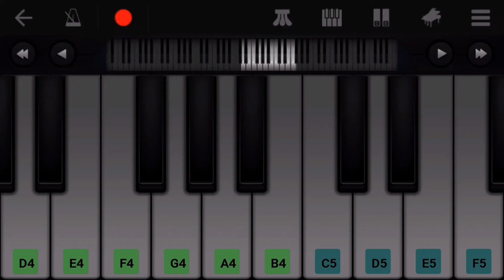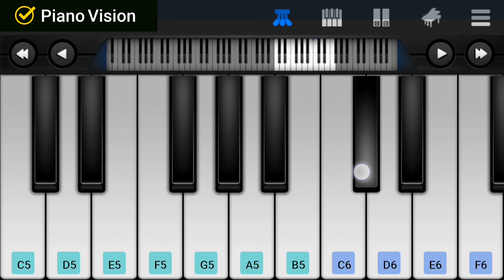Mulgi Zali Ho Title Songs |Mulgi Zali Ho Title Song Easy Tutorial |Star Pravah Serail | Piano Vision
Presenting  "Mulgi Zali Ho Titile Song"   from  Star Pravah Serial                Cover On Walkband Mobile App. I have tried to teach you the song in this video.

TV Serial: Mulgi Zali Ho
Singer- Jaanvee Prabhu Arora
Lyrics - Rohini Nirvane
Channel: Star Pravah
Starcast:  Divya Pugaonkar, Shravani Pillai, Kiran Mane, Yogesh Sohoni,

Related Search :
1. Easy and Slow Piano Tutorials
2. How to Play Piano on Mobile Keyboard
4. Piano Tutorials for Popular Songs
5. Piano Tutorials for Beginners
6. Mulgi Zali Ho Star Pravah Serial Title Song
7. Mulgi Zali ho Title Song Easy Piano Tutorial